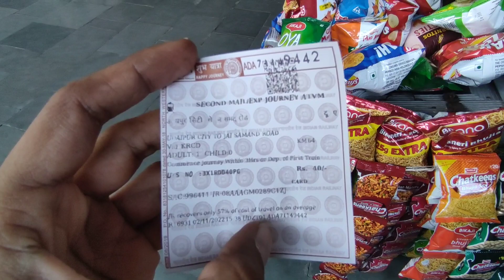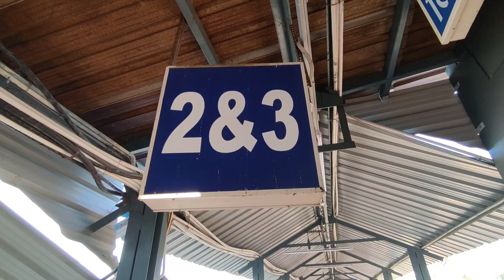पहली उदयपुर अहमदाबाद ट्रेन उदयपुर से असारवा के लिए रवाना, 13 सालों का इंतेजार खत्म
first inaugural run udaipur city to asarwaahmedabad
Udaipur ahmedabad broad gauge traun start
asava ahmedabad udaipur intercity express

उदयपुर अहमदाबाद डूंगरपुर के रास्ते ट्रेन चालू
उदयपुर से अहमदाबाद का सबसे छोटा रेल मार्ग
अहमदाबाद असारवा उदयपुर ट्रेन

short rail rote udaipur to asava ahmedabad
उदयपुर असारवा अहमदाबाद रेल रूट का शुभारंभ

Udaipur asarva train
Udaipur asarwa train time table
Udaipur asawa express